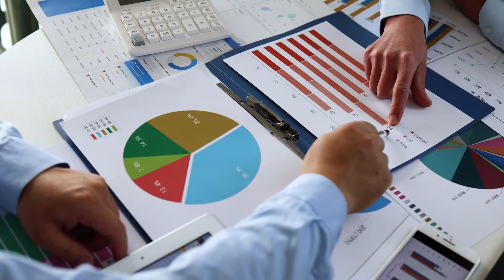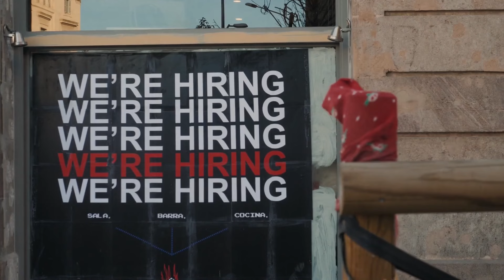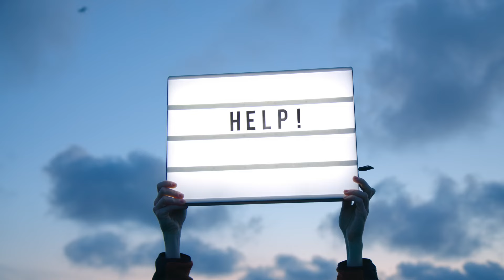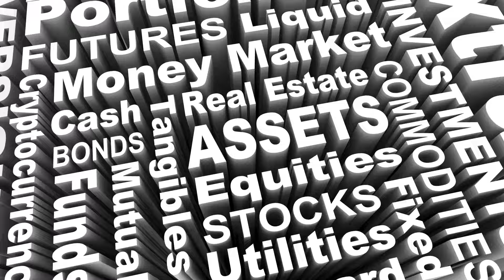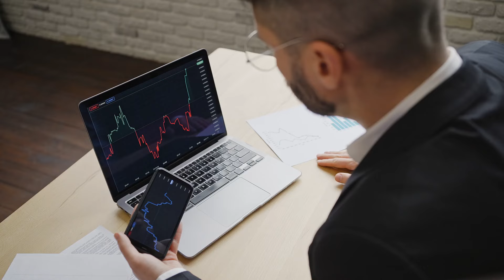Why Early Retirement Is Not All It's Cracked Up To Be | FIRE Movement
Books that I recommend:
Rich Dad Poor Dad
Education Of A Value Investor
Outlive: The Science and Art of Longevity

M1 Finance Referral.